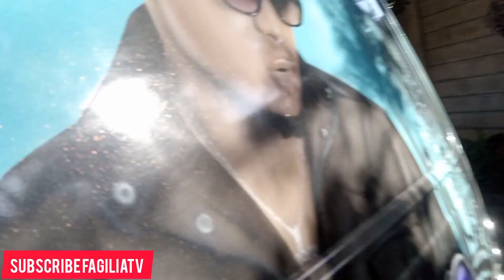WILLY PAUL JOINS MATATU BUSINESS!! INSIDE BIG ANNOUNCEMENT